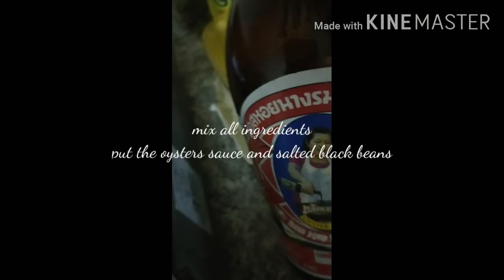Pork and tufo with oyester sauce/ black beans.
Napakasarap na ulam  Pork and tufo with salted black beans / oyesters sauce...